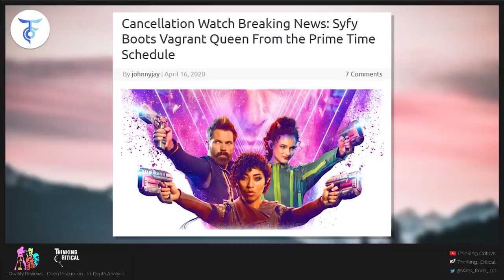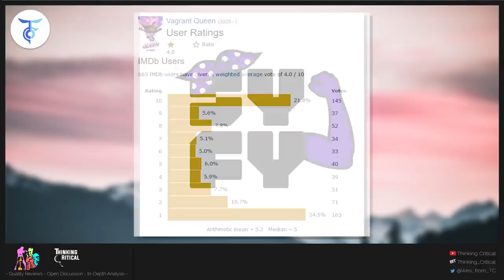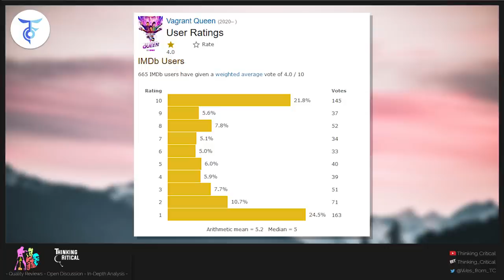Mags Visaggio, Vagrant Queen Kicked to Late Night Purgatory